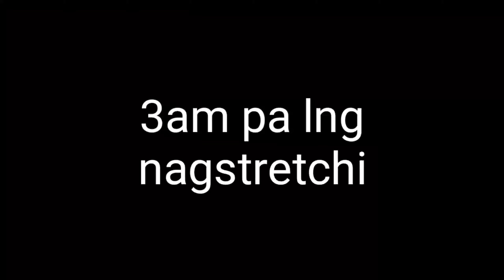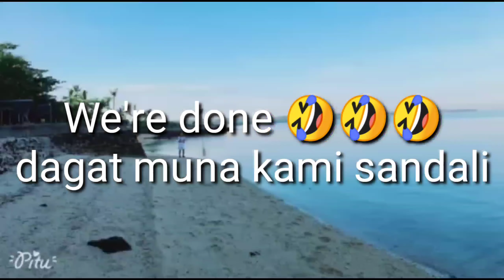Jogging + Gym + Seashore Bonding with the girls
This video is intended for fun  only... We are not pro in jogging nor in gym facilities and work outs... This is our first time to jog together... If you enjoy our video please don't forget to like, comment, subscribe and hit the notification bell para updated ka sa new videos namin...

FAQ's about us:
Lovely and I are sisters
Patricia and Kimberly are my cousin
Jamilah is the sister of Lovely's GF